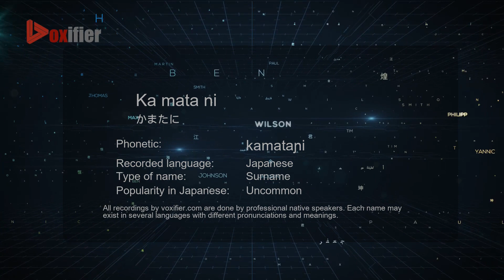How to Pronounce Ka mata ni (かまたに) in Japanese - Voxifier.com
This is the Japanese pronunciation, gender, and phonetics recording of the name Ka mata ni (かまたに). The same name may exist in other languages with different pronunciations. Check the meaning of name along with other possible pronunciations or similar names for free Voxifier uses the help of expert linguists to simplify pronunciations by replacing some special sounds with sounds more commonly available across all languages.